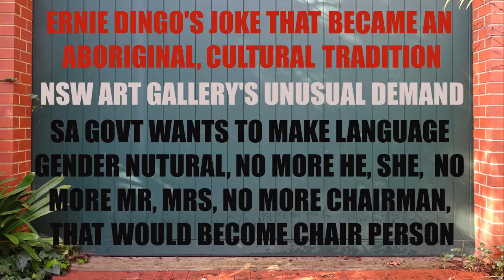Ernie Dingo's Joke, NSW Art Gallery demands, SA Gov gender neutral language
The Court of Public Opinion with Jeremy Cordeaux AM - Tuesday March 14, 2023.

Millions around the world are shaking their heads and thinking to themselves the world really has gone mad. Maybe a world war would give the woke lunatics something serious to think about and spare the vast majority of the population the frustation of being constantly bombarded with their insane notions.